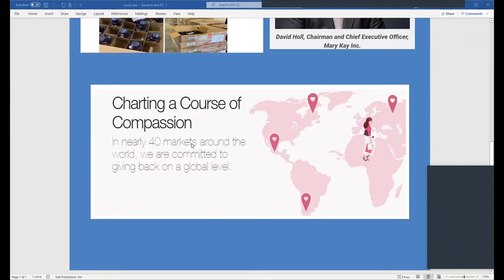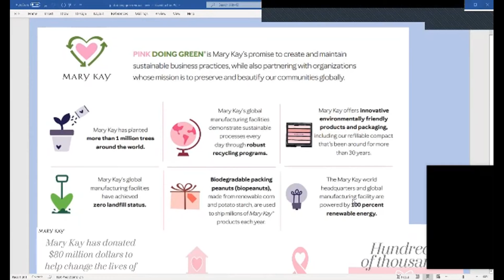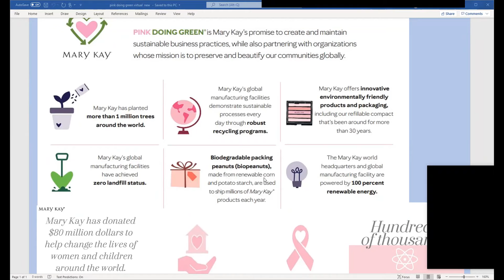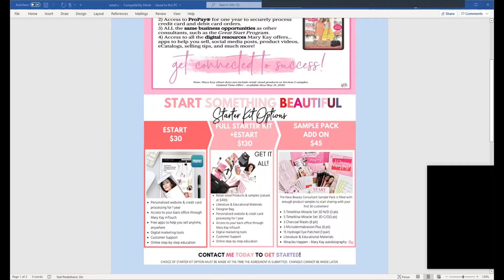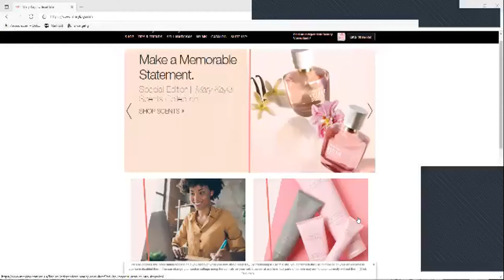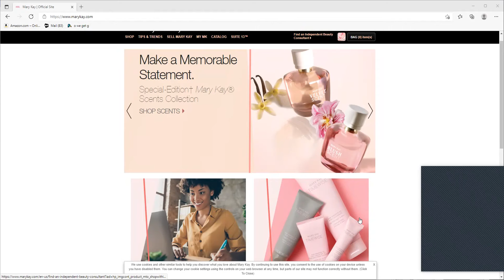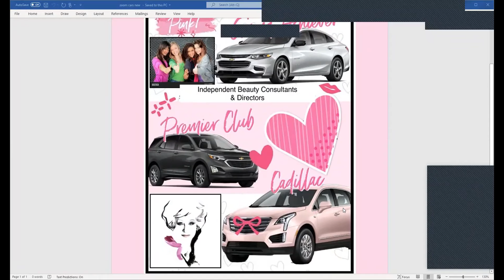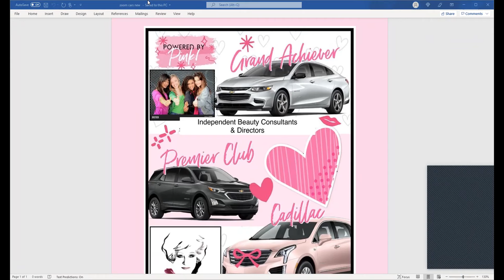Monique Vallair Anthony